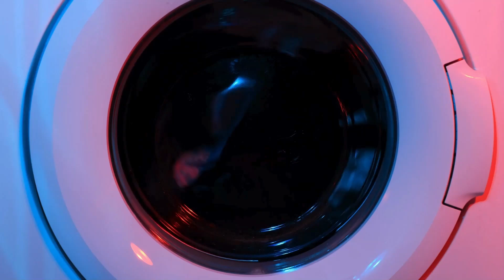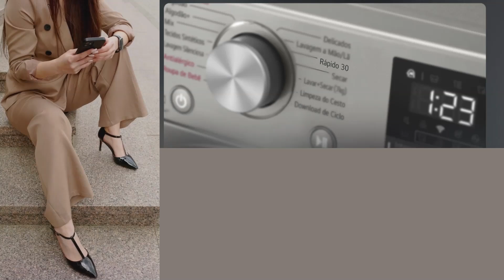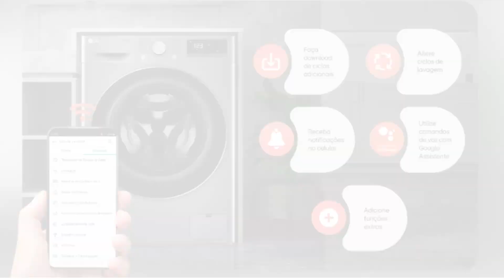Lg vc4. Lava e seca lg vc4 é boa. Lava e seca vc4 é boa. Lavadora lg review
Leve evolução para sua lavanderia com a Lava e Seca LG Smart VC4, disponível em versões de 11, 12 e 14kg. Com um design moderno e elegante, ela se adapta perfeitamente ao seu espaço, oferecendo maior capacidade para lavar itens volumosos sem ocupar muito espaço